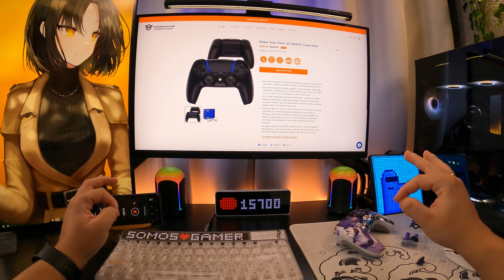5 MELHORES Controles para Jogar no PC em 2025!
Hoje separei pra vocês aqueles controles que eu considero os melhores para você comprar em 2023 (todos foram testados).

► Controles mencionados no vídeo:
2 - 8Bitdo Ultimate Com fio
8BitdoUltimate 2.4g
3 - Controle gatinho IINE
4 - Gamesir G7

MOUSES:
MotoSpeed Darmoshark
Fantech Aria XD7
M800 Pro white
Lamzu Atlantis
Lamzu Atlantis Mini
Razer Viper Mini
Razer Viper Ultimate

TECLADOS:
Akko 5075B PLUS V2
Akko PC75B PLUS V2
Machenike K500

HEADSET:
FIFINE H6
Logitech G435
Headset Gamer HyperX Cloud II 7.1

FONE:
KZ EDX PRO
KZ ZSN PRO
CCA FLA

► DEMAIS ACESSÓRIOS:
Cadeira Ergonômica
Mesa em L Tecnomobili Me4116
Caixa de som Divoom TimeBox Evo Pixel Art
Suporte Articulado F80N ELG
Suporte Microfone Vijim Ls24
Echo (4ª Geração) com som premium

00:00 - Introdução
01:07 - Controle 1
02:10 - Controle 2
03:52 - Controle 3
05:34 - Controle 4
07:34 - Controle 5
09:34 - Controle 6 (Extra)
08:45 - Agradecimento